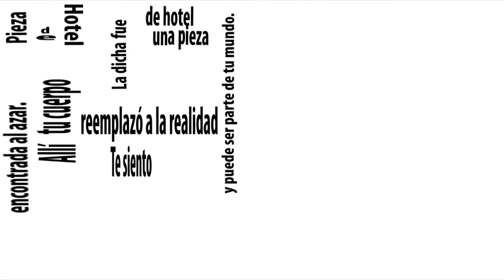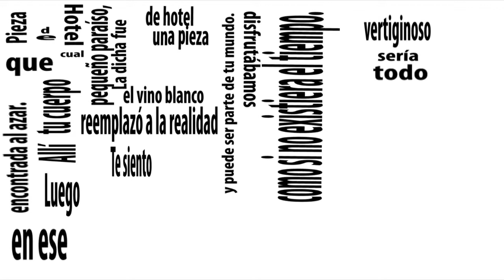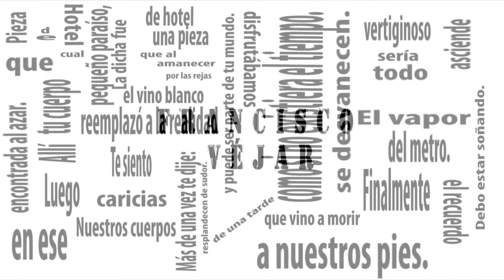Pieza de hotel - Francisco Véjar - Poeta Chileno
Este Poema "Pieza de Hotel", de Francisco Véjar, hace parte de una Antología a la poesía chilena que se publicó en la ciudad de Sevilla, España, el día jueves 28 de octubre del año 2010.
Ha colaborado en esta Obra, Mario Véjar, Gerardo Sepúlveda, Pablo del Barco, Leonor Muñoz.

Pieza de Hotel

La dicha fue una pieza de hotel encontrada al azar.
Allí tu cuerpo reemplazó a la realidad
y puede ser parte de tu mundo.

Te siento en ese pequeño paraíso,
el vino blanco que disfrutábamos
como si no existiera el tiempo.

Luego todo sería vertiginoso
cual caricias que al amanecer
se desvanecen. Más de una vez te dije:

Debo estar soñando.
El vapor asciende por las rejas del metro.
Nuestros cuerpos resplandecen de sudor.

Finalmente el recuerdo de una tarde
que vino a morir a nuestros pies.